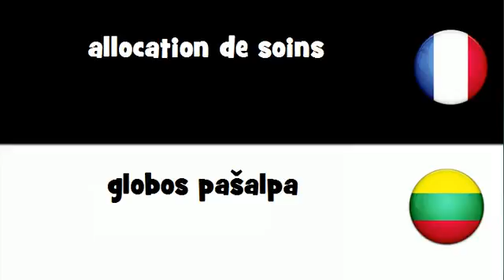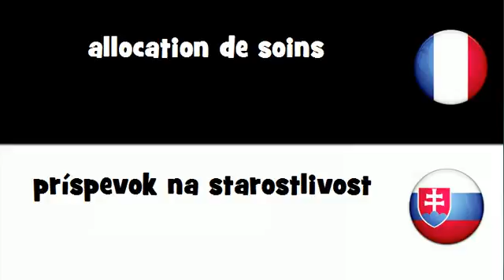Dites le en 20 langues # allocation de soins